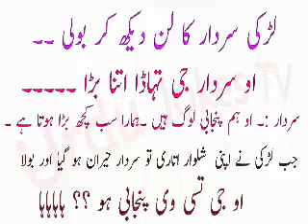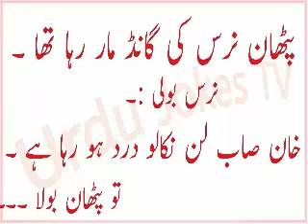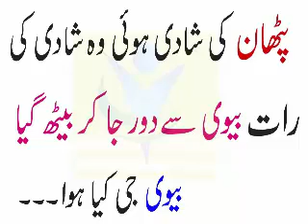FUNNY JOKES IN HOT HINDI URDU 2018 PATHAN FUNNY GANDE JOKES 2018